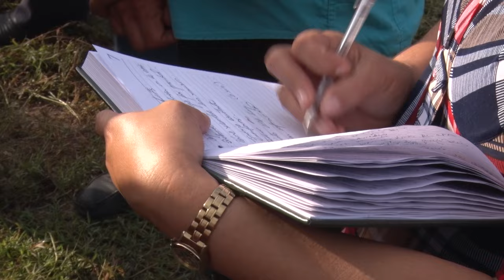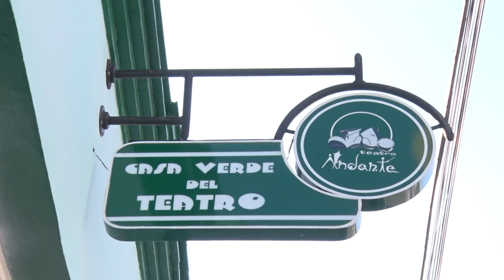El Presidente de la República evalúa programas económico sociales en Granma.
El Primer Secretario del Comité Central del Partido Comunista de Cuba y Presidente de la República, Miguel Díaz Canel Bermúdez, encabeza la visita gubernamental a la provincia. El presidente y su comitiva apreciaron desde horas de la mañana de hoy  la marcha de los programas económicos y sociales en los territorios visitados.